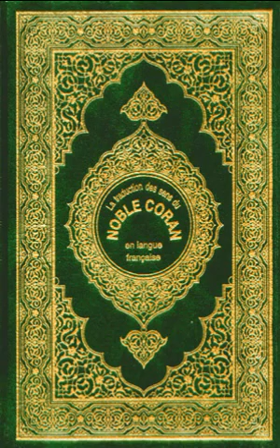Sourate Al Baqarah - La vache. Partie 1